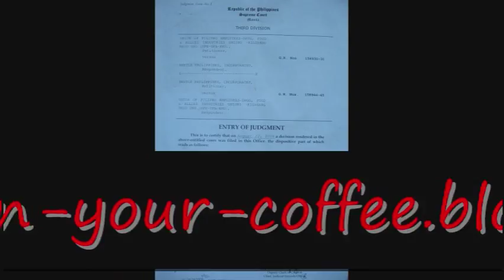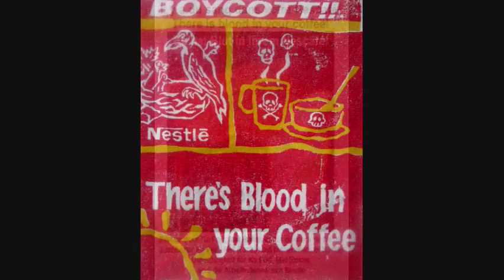Nestle Kills Workers!!! Justice for Meliton "Ka Mel" Roxas!!! the union president of Nestle Philippines Cabuyao Factory,Assassinated in January 20,1989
1992 IBON PHILIPPINES
Data Bank and Research Center

MELITON

The following is an account of the TRAGIC DEATH OF KA MEL, the union president of Nestle Philippines Cabuyao Factory, in 1989

     The witness swore the assassin's target was MELITON ROXAS, the labor union president in Nestle Cabuyao. She recalled how the gunman who entered the roadside restaurant of that afternoon of 20 January 1989, immediately approached Meliton and shot him at close range with a .45 caliber pistol. Meliton died on the spot. He was only 34.
His wife Norma was then peddling foodstuff for him. She could hardly believe her husband had been MURDERED. She even approached him after he slumped in the floor. "Stop playing around. You're too old for that," she said. But she was suddenly shocked to see his bloodied t-shirt. "Oh God, my husband has been shot!" she cried, "Help us! Help us, please!"
     Nobody saw the gunman again. But people believe he too was killed. Gunshot was heard minutes after the killer had run across the Nestle compound. About 200 meters away from the plant's security outpost, people saw a man dying. Nobody tried to help him for fear that they might get involved in the killings.
     Some said the security guard shot the gunman while he was trying to board a motorcycle. But many witnesses swore armed men firing at Roxas's killer.
     By the time the police arrived, the assassin's body was nowhere to be found. The armed men had taken the body away, dumping it in a back-up vehicle. There was hardly a trace of violence. The assassin's gun was missing. Not a single drop of blood was visible on the road. Investigator could not even say how many bullets hit Meliton. The motive remains a mystery to this day.
     For Norma, her husband's murder remains a puzzle. "Who would be interested in killing my husband?" she asks. "He had no enemies. All he really had was his conviction." Neither could she believe that her husband was killed because of his union activities. "My husband was a union leader but their strike was a collective effort," she reasoned. "Beside, Nestle always had strikes or other mass action nearly every year."
    Meliton was at the prime of his active union work when he was felled by the assassin's bullet. Although he was fired on his job during one of their strikes, he continued his union activities. Instead of looking for another job, he sold T-shirt, chicharon and other native delicacies at the Cabuyao plant. That way, he found reason to interact with the workers who remained in the plant. "I CAN'T ABANDON MY COMRADES. JUST LIKE YOU THEY NEED ME," Meliton used to tell his wife whenever she prodded him to look for another job. Meliton and his wife already had five children at the time. Although Meliton was one of the youngest officials at the Union of Filipro Employees (UFE), he was like a father to his fellow unionist.
     Even as a high school student at the Sacred Heart in Sta. Maria, Bulacan. Meliton was already a activist. His parents knew their eldest son was not just a troublemaker. "When he think he's right, he would push for it no matter what the consequences are," said his mother.
    Meliton was proud to be a unionist."NO DIRTY DEALS, OK?" He would often tell his fellow members at the union board. For him, unionism was not just to bargain for more benefits. It was a "political power "   for the workers. He knew conflict between management and labor was inherent because capitalist would always want profit. And to get just a share of the pie, they have to negotiate.
     As a unionist, Meliton was once locked up at the general headquarters of the Philippine Armed Forces in Camp Aguinaldo. He was charged with economic sabotage during one of their strikes, the usual charged slapped on unionist who dared to challenge management during the height of the Martial Law.
     Norma believes the people who wanted Meliton put away knew he could not be silenced by money or by promises of material gains (one emissary even promised them a house and lot).
   For Meliton's killer, he may have been just another job. But for unionist, Meliton became a symbol of martyrdom in their struggle against TNC's.

ACKNOWLEDGMENTS
COPY EDITOR Carlos F. C. Castro
COVER ILLUSTRATION Grace de Jesus-Slevert
ILLUSTRATION Arnan de Leon
Cover Design & Layout Anthony Mark A. Asistin

Parangal sa mga Rebulusyonaryong Martir
from the Album Kamtim Ang Tagumpay by KUMASA